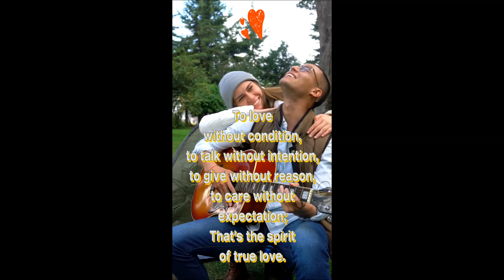Valentine's Day Quote no. 2 (Hugot)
Valentine's Day Quotation
Valentine's Day Quotes
Valentine's Day Hugot